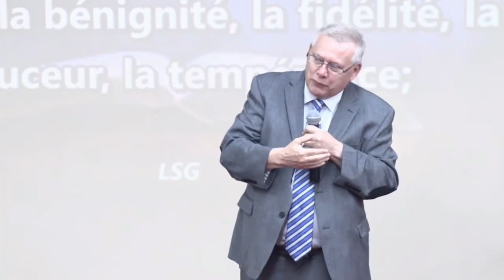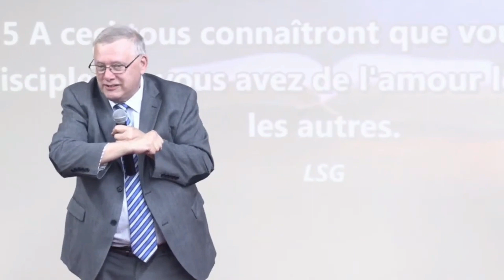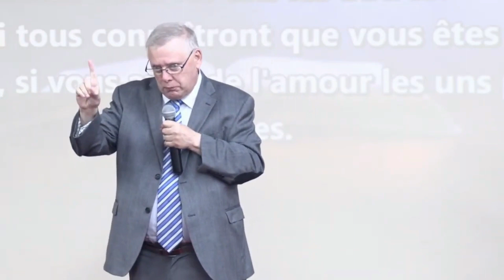Dieut peut-Il compter sur moi - partie 1 ? Dr Jean-Pierre Savard | 19 juin 2021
L'amour vient de Dieu, et Dieu veut que nous témoignions Son amour entre frères et sœurs en Christ par les paroles et les actes, et aussi envers ceux et celles qui ne sont pas sauvés pour qu'ils connaissent l'amour de Dieu. Dieu veut pouvoir compter sur nous pour témoigner Son amour et pour révéler la nouvelle vie en Christ que Son Esprit nous donne.